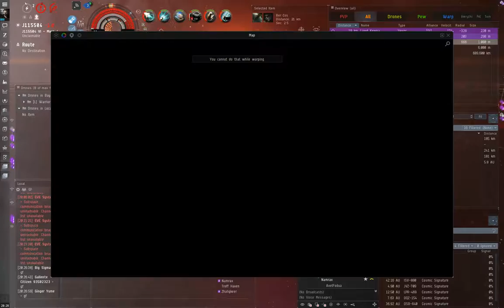12 22 16 3 Way Fight on Hole